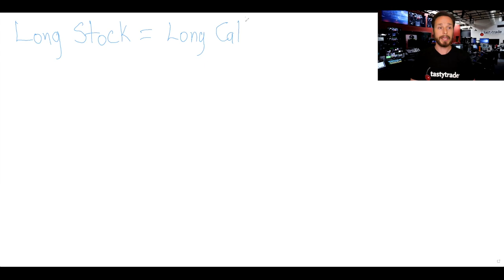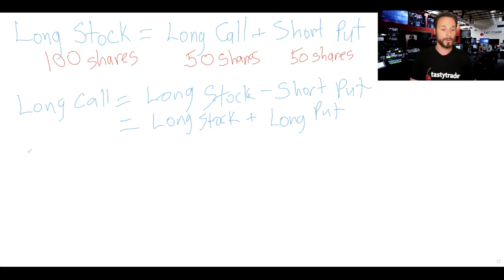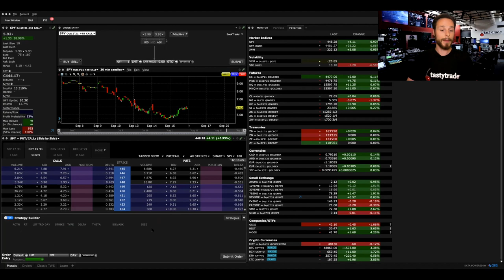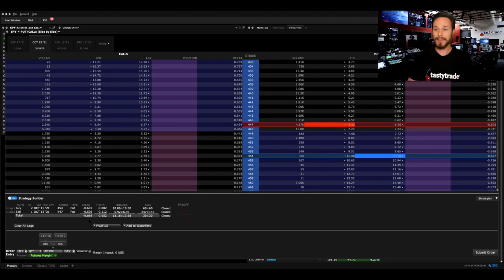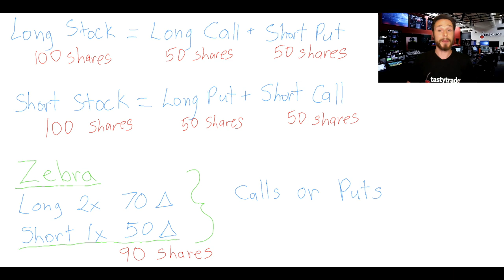Synthetic Stock using Options (Share Equivalency)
How to use Options to create a Synthetic Stock position
Long Stock = Long Call + Short Put